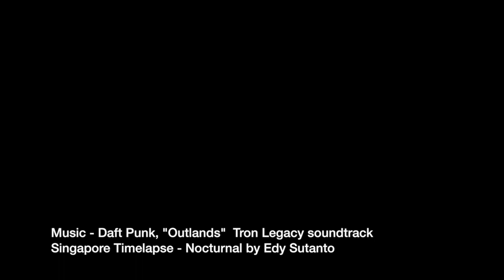Asialink 2014: Harnessing Asia's economic boom for Australia's benefit (1080p)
This video contains market insights on Singapore from the key speakers of Asialink's  'Harnessing Asia's economic boom for Australia's benefit' roadshow, held in Australia (March 2014).

Mr Philip Green OAM, Australia's High Commissioner in Singapore (DFAT)
Mr Guy Scott, President, AustCham Singapore
Mr Christopher Rees, Senior Trade Commissioner, Singapore (Austrade)